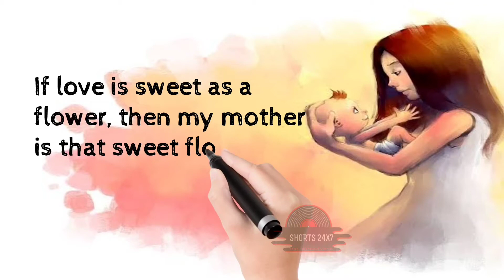INTERNATIONAL MOTHERS DAY WHATSAPP STATUS VIDEO |MOTHER'S DAY WISHES